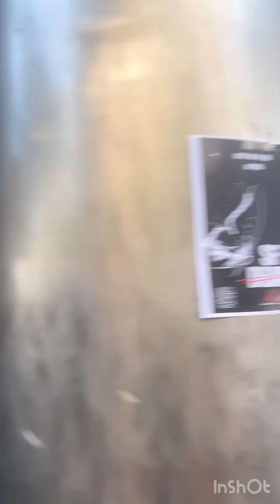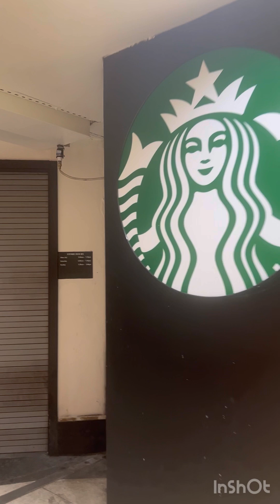San Francisco! Please Do Better!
See notes from my memoir: The Great Stevie Wonder Rebellion: Surviving Wealth and Poverty in San Francisco: